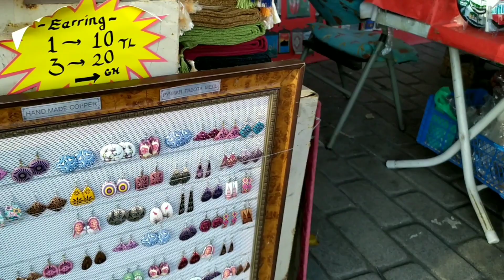İstanbul'un tarihi güzellikleri ni geziyoruz 🌼♥️🌼